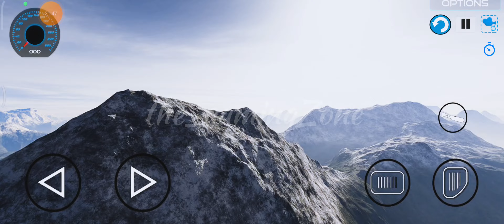CAR 🥳 PARKOUR 💥🚗 WITH FULL FUN 🥳